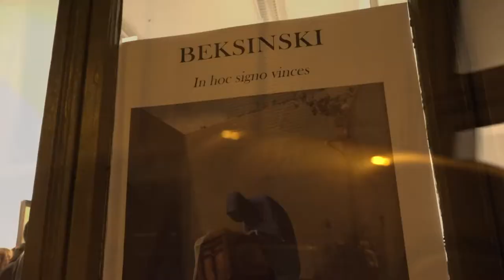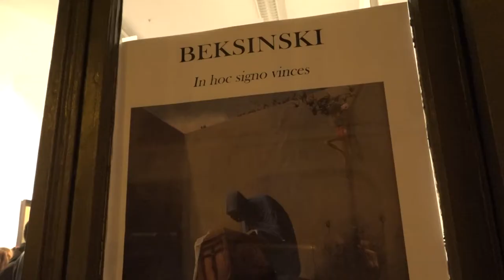"BEKSINSKI - In hoc signo vinces", vernissage de l'exposition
Vernissage de l'exposition "Beksinski - In hoc signo vinces", Galerie Roi Doré, le 2 décembre 2017. Exposition du 5 décembre 2017 au 13 janvier 2018.

L’exposition « Beksinski – In hoc signo vinces » présente vingt huiles sur isorel (ainsi que des dessins et photographies) de l’artiste issues d’une collection particulière. Cet événement offre à tous les amateurs de l’art de Beksinski une occasion exceptionnelle, car les huiles présentées n’ont été montrées qu’une seule fois auparavant, il y a plus de trente ans, restant la plupart du temps inaccessibles au grand public. Cette exposition constitue la première étape d’une série d’expositions qui présenteront les œuvres de l’artiste en France (Salon « Dessin et peinture à l'eau », Grand Palais, Paris, 2018) et en Pologne (Musée de l’Archidiocèse de Varsovie, Varsovie, 2018).

Zdzislaw Beksinski, né en 1929 à Sanok (Pologne) et décédé tragiquement en 2005 à Varsovie, est un artiste peintre, dessinateur, photographe et sculpteur dont l'univers, teinté de surréalisme, est dominé par le rêve et le fantastique. Beksinski a commencé sa carrière artistique par la photographie dans les années 1950, puis s’est tourné vers le dessin. La peinture à l’huile est apparue relativement tard dans sa carrière - ses tableaux sont présentés pour la première fois en 1970 – mais elle devient rapidement la technique la plus représentative de son travail.

Les œuvres de l’artiste évoquent le plus souvent un univers fantastique : paysages étranges et désolés, créatures singulières – humaines ou hybrides – momifiées, en décomposition ou semblables à des squelettes, mais toujours peints et dessinés avec une extrême précision et un sens aigu du détail. Ses œuvres pouvant paraître à première vue angoissantes et macabres, laissent en réalité place à une sensation de beauté.